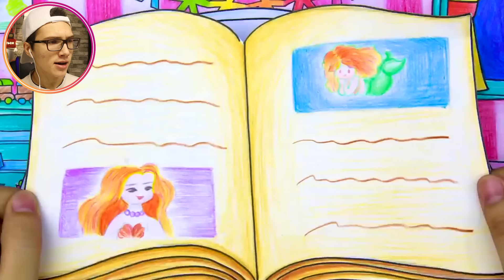МАЛЫШ ХАГИ ВАГИ 👶 Мульт Ребёнок ХАГИ ВАГИ в POPPY PLAYTIME Анимация! БЕРЕМЕННАЯ КИСИ МИСИ😲 Реакция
ОЧЕНЬ ЖУТКОЕ ВИДЕО (обязательно посмотри) 😱😱😱

В этом видео мы посмотрим с тобой мультик, где беременная Киси Миси родила малыша Хаги Ваги. Теперь у неё есть маленький монстр ребёнок Хаги Ваги. Это POPPY PLAYTIME Анимация! Мульт Пародия!

Этот ролик получился ОЧЕНЬ ИНТЕРЕСНЫМ и СТРАШНЫМ !!!
Смотри ДО КОНЦА и поддержи меня ЛАЙКОМ !!!

САМЫЕ СТРАШНЫЕ РОЛИКИ (плейлист) (жми)

Это видео из серии про  Симпл Димпл ПРОТИВ Поп Ит, ой точнее про Спинер против Поп Ит, Соник.Exe, стыдно Хаги Ваги, стыдные анимации, а также Симпл Димпл или Поп Ит, Три Кошары, Месть Колобка, Маленький Хаги, что внутри колобка, Три Кошары наводят суету а также колобок.exe, грустно Хаги Ваги, грустные мульты ну и Цицерон реакция !